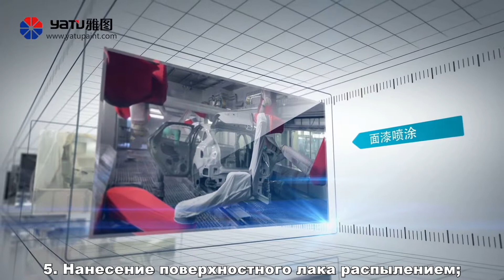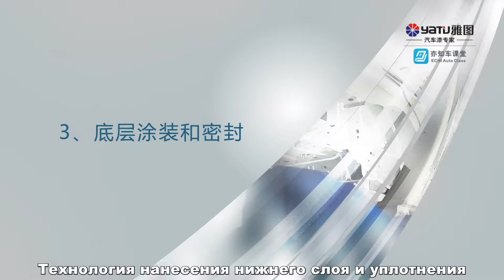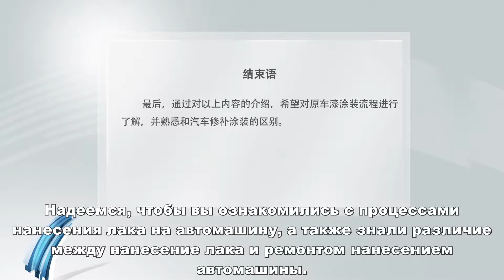Технология нанесения густотертого лака автомашины